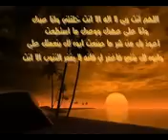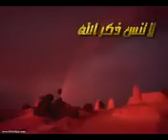أجمل صوت ممكن تسمعه فى حياتك -سورة الدخان ... سمادون.Samadun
لم اسمع صوت له مثيل من قبل لهذا الشاب فى جمال ونقة صوته.
للتواصل معنا لتحميل احدث واجدد الفيديوهات الاسلامية الحديثة من القنوات الاسلامية مثل المجد والسعودية للقران الكريم واقرا والرسالة والناس والرحمة والحافظ والأثر والسنة النبوية والبرهان وصفا ووصال ومكة والخليجية والحكمة وفور شباب .وذلك للمشايخ محمد حسان والحوينى وحسين يعقوب والألبانى وبن باز وبن عيثيمن واللحيدان والفوزان والعدوى وبرهامى والمقدم ورسلان والقراء القدامى عبدالباسط عبالصمد والمنشاوى ومحمد رفعت والحصرى ومحمود على البنا ومصطفى اسماعيل والطاروطى والخشت والطنطاوى والشعشاعى وشعيشع والجدد ايضا مثل مشارى العفاسى وسعود الشريم والسديس والمعيقلى والغامدى والقحطانى والعجمى ومحمد جبريل والزامل وياسر الدوسرى وناصر القطامى. على الفيس بوك. على تويتر.